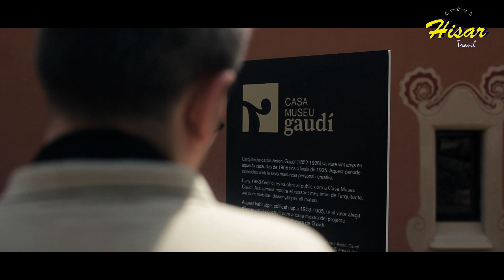Hisar Travel Spanija 2013 (Promo)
Video: BMA Brothers
Producer: Mert Arslan
Camera: Gogi Polizov, Kristijan Teodorov, Aleksandar Ivanovski
Editing: Antonio Pavlovski
BMA Brothers

Category
Entertainment
License